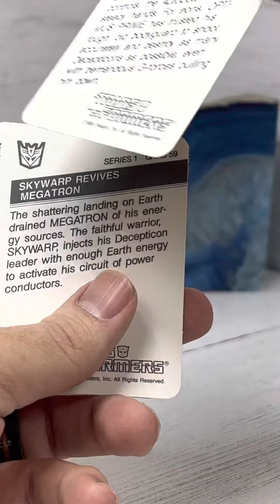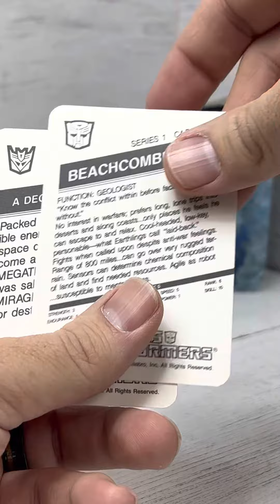Packs and Graded Breaks by Kammerzell’s Collectibles - 1985 Hasbro Transformers Optimus Prime Rookie